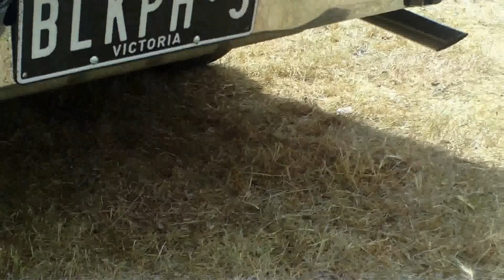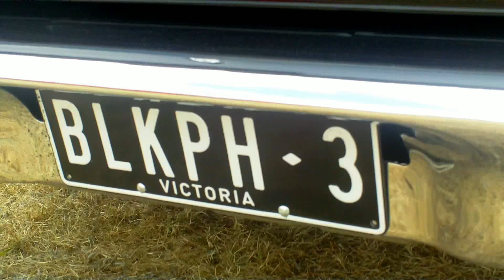PHASE 3 BLACK BEAST falcon GTHO (2) BLKHO-3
falcon GTHO PHASE 3 BLACK BEAST falcon GT FPV GT
DRAGONSLiVED created this video for falcon GT HO PHASE 4
" "INTERCEPTOR search" is on track for the ultimate  BLKHO-3